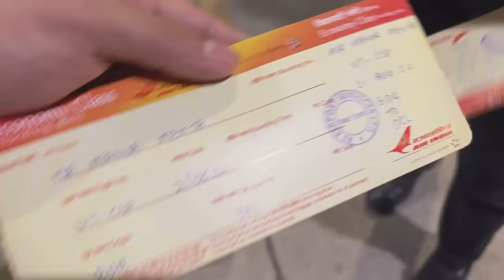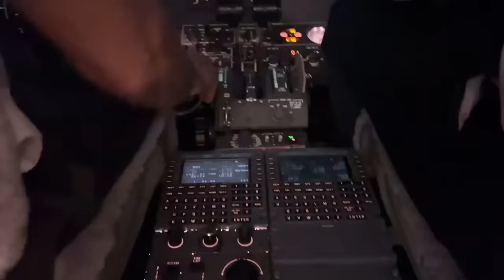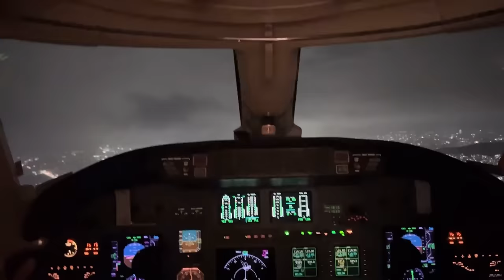Vadodara to Mumbai in a Charter Flight ✈️